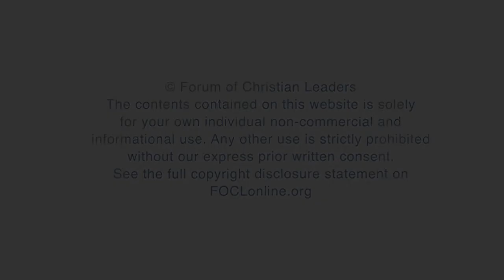What does it mean to de-convert from the Christian faith?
Paul Copan, Chair of Philosophy and Ethics, Palm Beach Atlantic University, answers the question "What does it mean to de-convert from the Christian faith?" related to his talk "De-Conversion: Why People Leave the Christian Faith - and (Re)Turn to It" given at the 2018 European Leadership Forum.